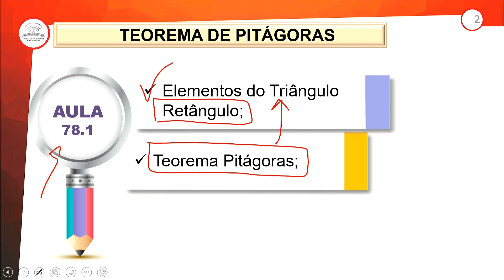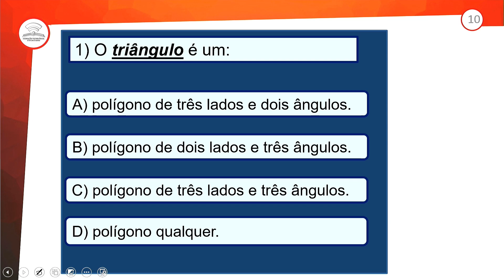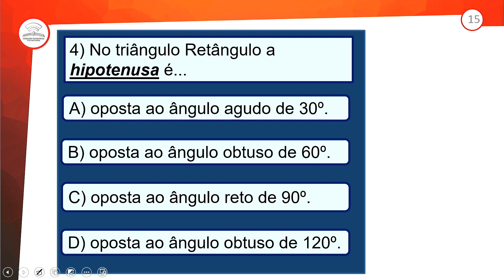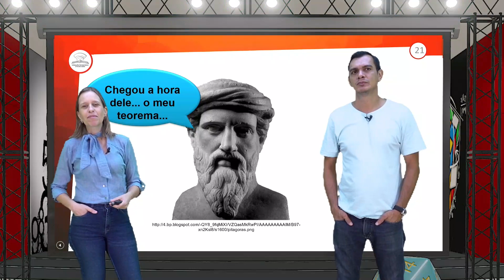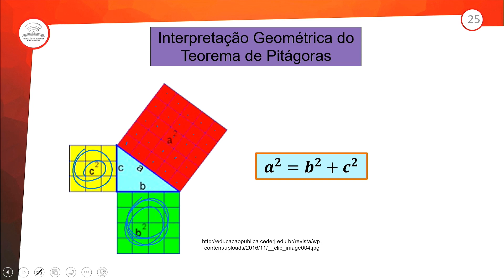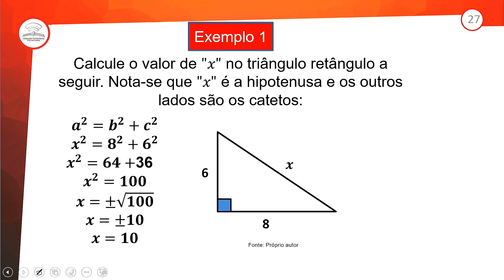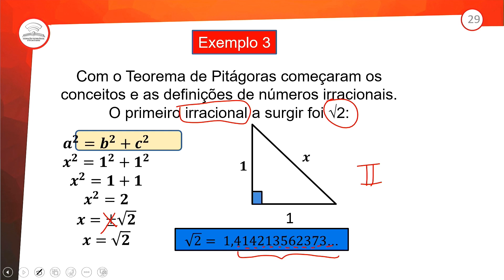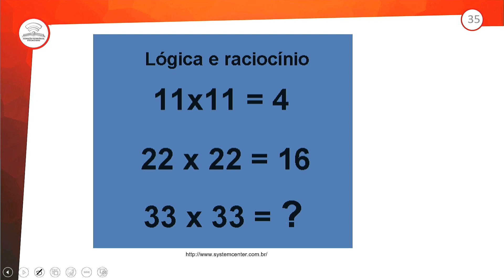78.1 - TEOREMA DE PITÁGORAS - MATEMÁTICA - 1º ANO E.M - AULA 78.1/2024